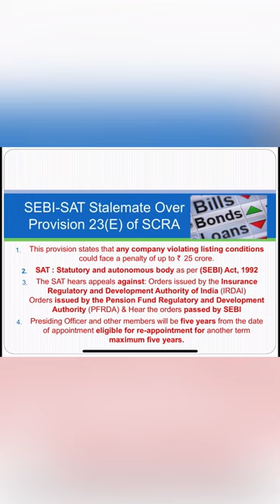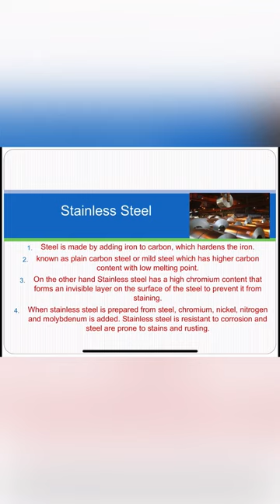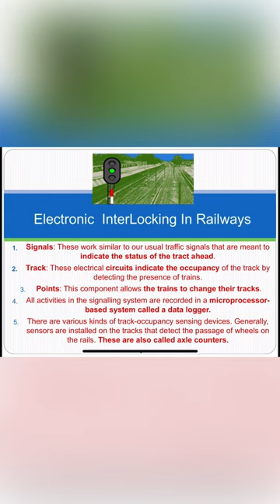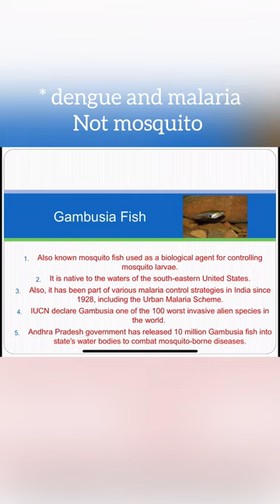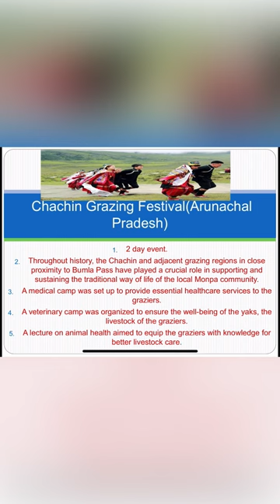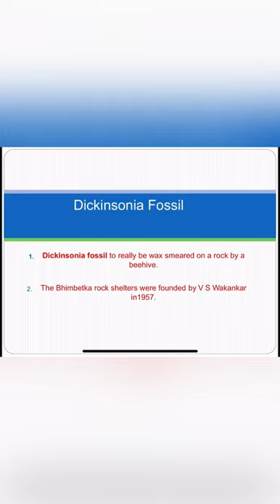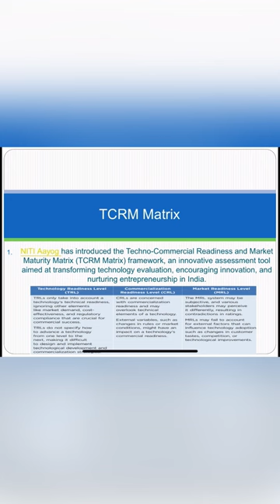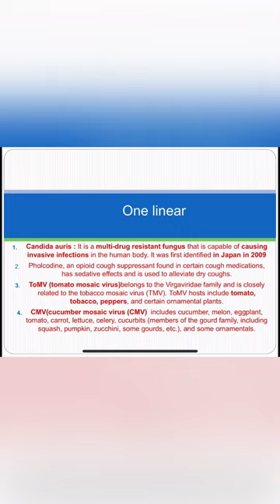Important current affair topic for *UPSC PRELIM 2024*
Watch it at 1.5-2x speed